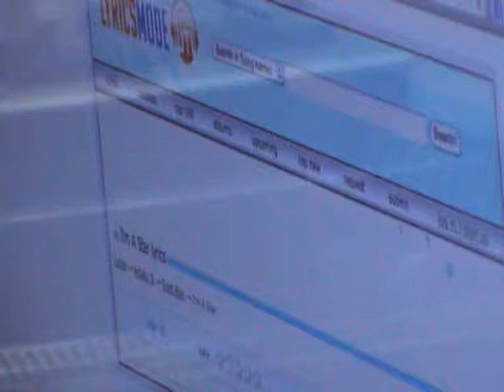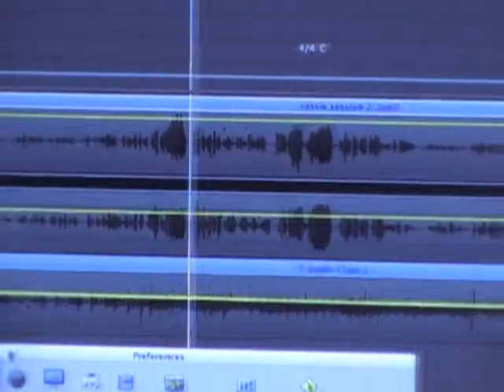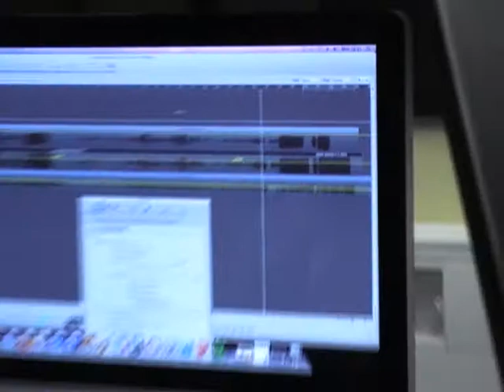'I'm A Star', by Scott Alan, Out-takes & Mistakes by Casi Cartwright & Shaun Edwards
Out-takes and mistakes from our recording session at the Denbigh Campus of Coleg Llandrillo.

The song we're 'trying' to sing is 'I'm A Star' written by Scott Alan.

Be sure to check out my other videos with the footage put to backing track as well as SUBSCRIBING to see the finished edit once John has kindly finished the audio.